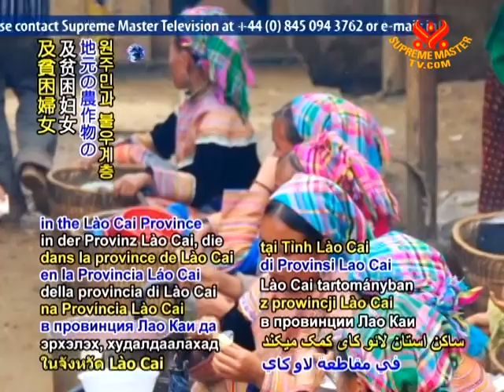HUMANITARIAN NEWS - UK NGO helps reduce poverty in Lao Cai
In humanitarian news, Oxfam Great Britain (GB) assists northern Âu Lạc (Vietnam) in economic development. The non-governmental organization will help indigenous people and disadvantaged women in the Lào Cai Province improve their marketing of local farm produce. In addition, the project will support enhancing communication to promote the province's products. Our gratitude, Oxfam Great Britain; God bless your commitment to improving the future of many warm-hearted Aulacese people. May all be graced with sustainable and abundant livelihoods on a long-lasting planet.